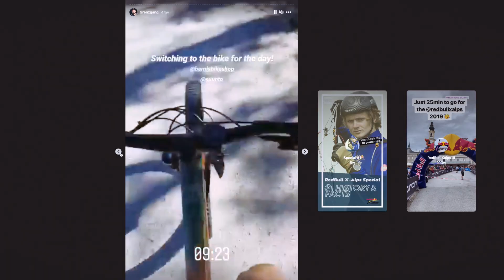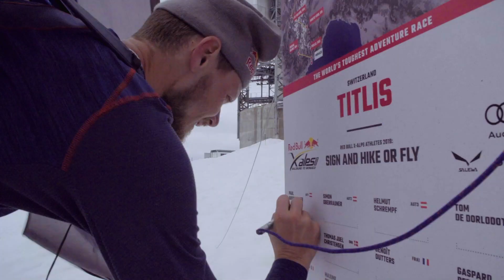Road to Red Bull X-Alps - Paul Guschlbauer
Every competition requires preparation. The tougher the competition, the harder the training. For Paul Guschlbauer it’s even more delicate, as training time has to be in balance with his family life. To prepare for Red Bull X-Alps Paul likes to involve his favourite activities in his training such as bike rides to improve endurance, trailrunning to enhance balance, and of course a lot of hiking and flying. And the right nutrition is of course crucial for the performance as well, as the athletes need to replenish the calories spent in the race in a fast and efficient way. Because after all that’s how you make sure to be the best version of yourself: by staying fit, eating healthy and sleeping well!

Follow his road to the Red Bull X-Alps on our channels or on our website!